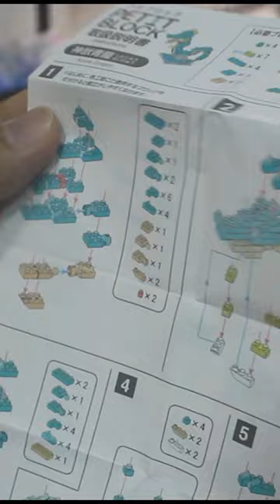Build a Dragon from Scratch!!! - Satisfying!!!